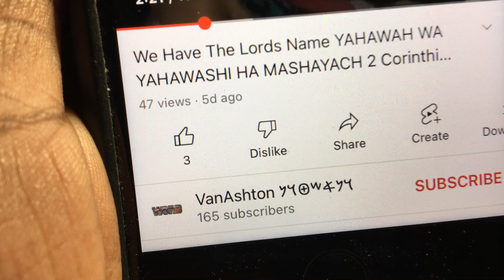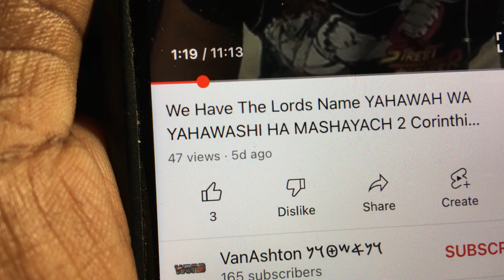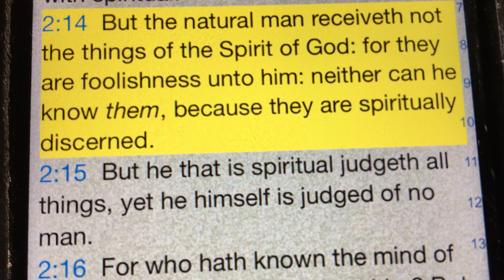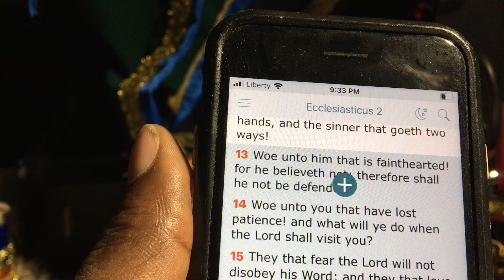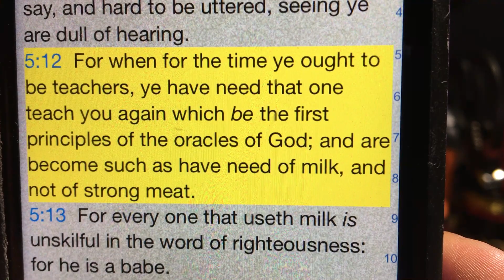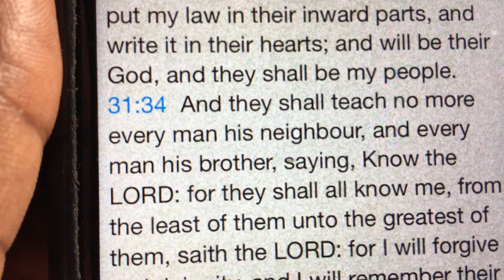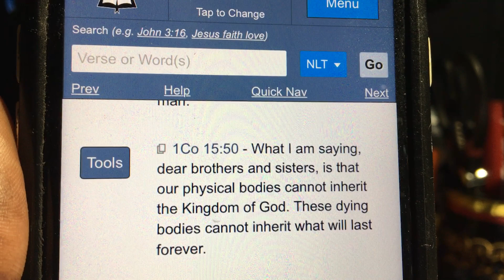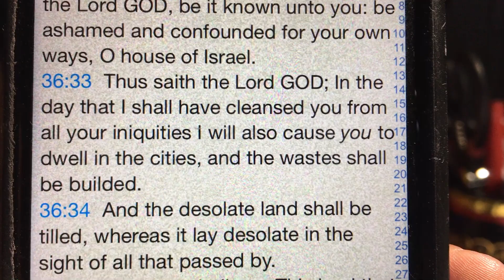Behold, the days come, saith the Lord, that I will make a new covenant with Israel, and with Judah”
REBUKE and Edify